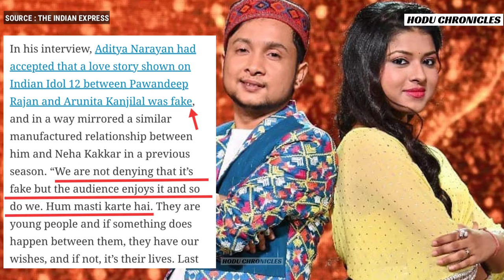Love Story Of Arunita And Pawandeep Real Or Fake?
Love Story Of Arunita And Pawandeep Real Or Fake? | Arunita & Pawandeep Love Story | Indian Idol 12 | Pabnu Indian Idol | Arudeep Indian Idol

In the reality show Indian Idol 12 it is shown that the contestants Arunita Kanjilal and Pawandeep Rajan are love birds. But is this true?

Recently, Aditya Narayan who is the host of the show revealed the truth about the love story of Arunita And Pawandeep in a interview.

Checkout the video and get to know the full story!